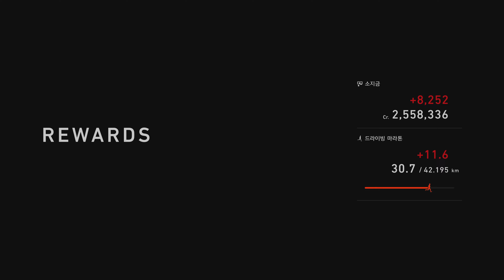그란투리스모 7 - 미쯔비시 Lancer Evolution FInal Gr.B Road Car 소개글 + 주행 영상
Lancer Evolution 의 파이널 모델을 더욱 파격적으로 개량한 Gr.B 랠리 머신

2015년 4월 10일, Mitsubishi Lancer Evolution에 1,000대 한정 특별 모델 "Final Edition"이 발표되어 같은 해 8월 20일에 전량이 판매되었다.

Final Edition은 GSR의 5단 MT 차량을 베이스로 만들어진 모델이다. 엔진에 나트륨 봉입 배기 밸브를 추가하여 냉각성능을 높였고, 13 PS/0.7 kgfm 늘어난 313 PS/43.7 kgfm까지 퍼포먼스를 향상시켰다. Bilstein 댐퍼, Eibach 스프링, 하이 퍼포먼스 타이어 등으로 구성된 "하이 퍼포먼스 패키지"를 비롯해 BBS 18인치 단조 알루미늄 휠 Recaro 풀 버킷 시트 등, 제조사에서 제공하는 옵션이 다수 포함되어 있다.

참고로 Final Edition은 Lancer Evolution X를 베이스로 제작했었지만, "X"는 차명 그 어디에도 없다. Lancer Evolution의 파이널이라는 의미가 담겨 있기 때문이다. WRC의 호몰로게이션 모델로서 1992년에 첫 모델을 선보인 이래 "란에보"는 전 세계의 스피드광과 랠리 애호가들을 열광시켜 왔지만, 그 긴 역사의 막을 마침내 내리게 되었다.

또한, 이 차량은 그란 투리스모가 레귤레이션을 충족시키기 위해 튜닝한 Gr.3의 Road Going Version이다.